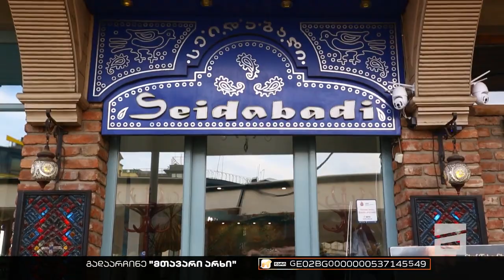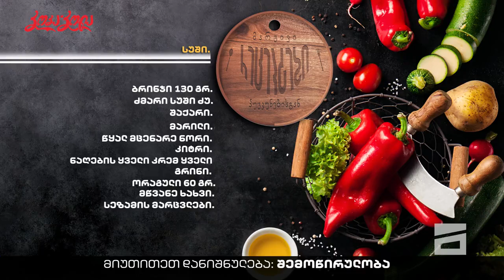მარტივი რეცეპტები პუტკუნებისგან - 27.11.2022